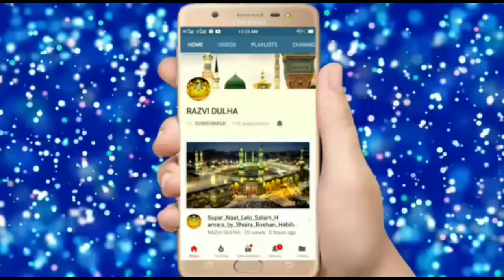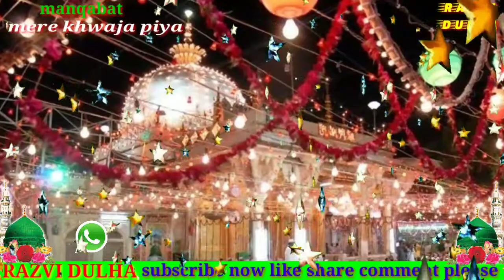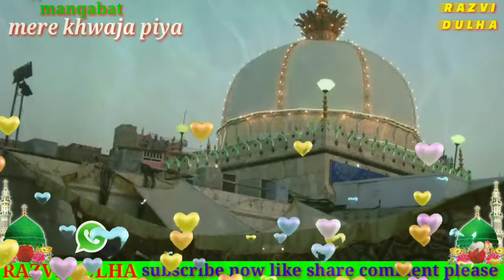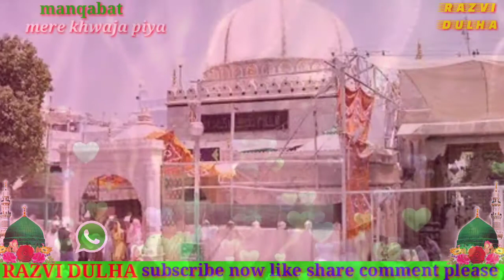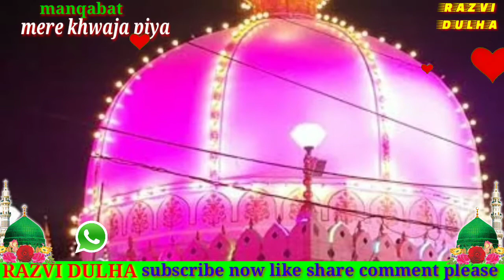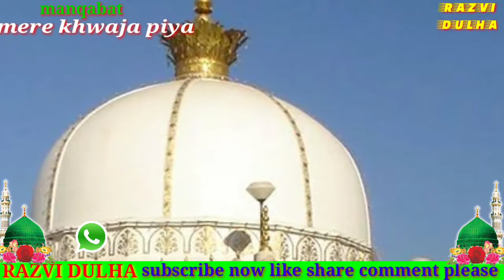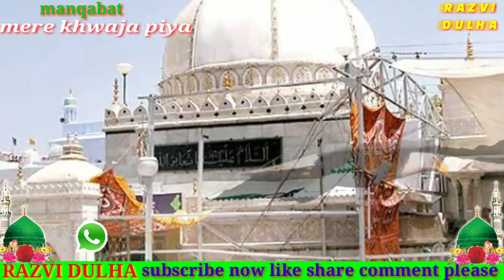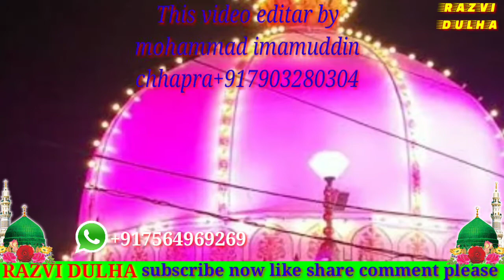beautiful_manqabat_____छूटे_ना_कभी_तेरा_दामन_या_ख़्वाजा_मोइनुद्दीन_हसन_____#_by_mohammad_imamuddin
nadim raza faizi new naat asad iqbal new naat habib ullah faizi mast naat